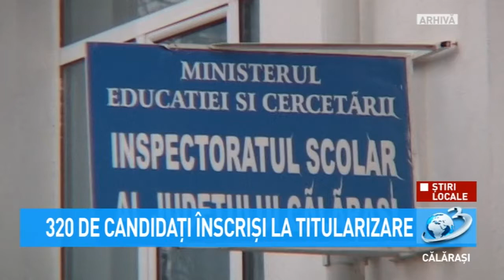320 de candidați înscriși la Titularizare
Anul acesta, la nivelul județului nostru, pentru examenul de Titularizarea s-au înscris 320 de candidați.